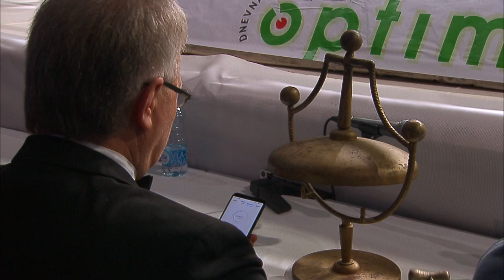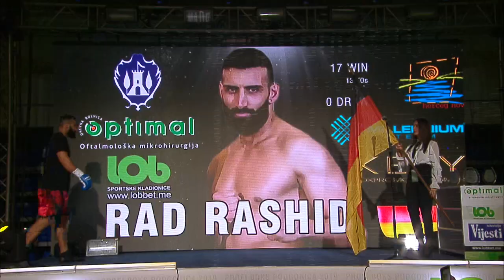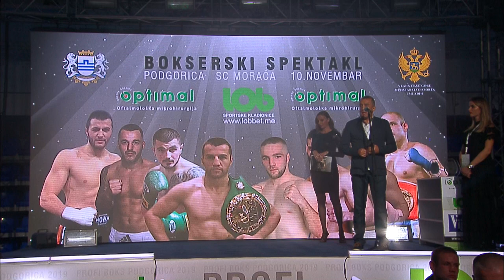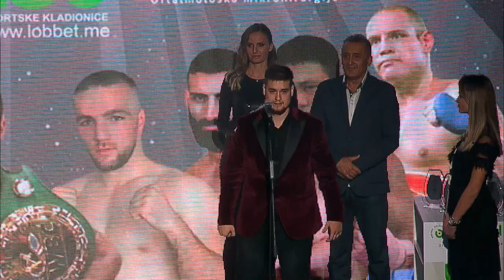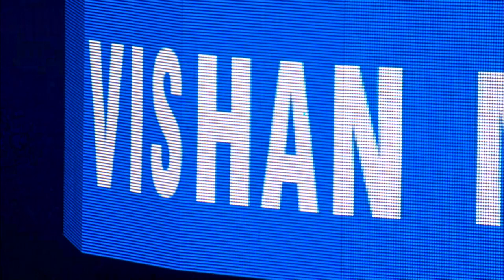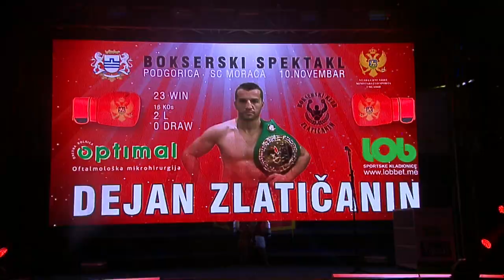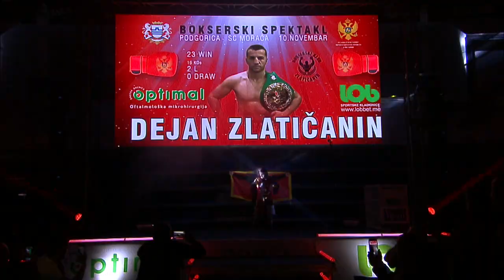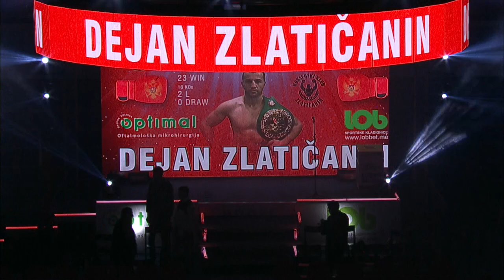BOKSERSKI SPEKTAKL PODGORICA 2019 - ZLATIČANIN - MURZABEKOV CIJELI SNIMAK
Muzika:
AC/DC - Thunderstruck